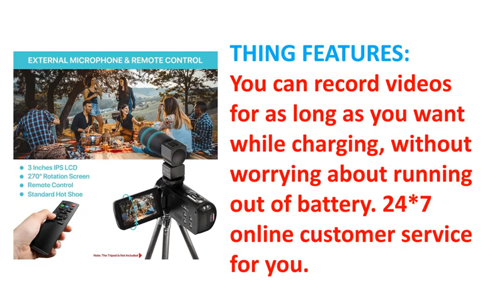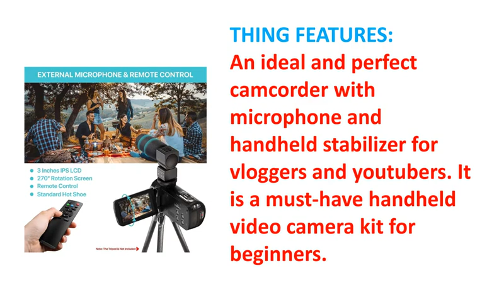Best Vlogging cameras for beginners 2022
To get this Vlogging Cameras

THING DETAILS NAME:
Camcorder Ultra HD 2.7K 36MP YouTube Vlogging Camera 3.0 Inch IPS Touch Screen 16X Digital Zoom Video Recorder with Remote Control, Microphone Handheld Stabilizer and Les Hood

THING FEATURES:
1. [MULTIFUNCTIONAL CAMCORDER] This 2.7K/30fps 36.0 MP camcorder features 16X Digital Zoom, Time-sneak past, Self-clock, Remote Control, Anti-shake, Slow-development Video, Pause Function, Webcam Function, Motion Detection,Face Detection, Smile Capture, Recording while simultaneously charging, USB 2.0, TV Output and External Hot Shoe. An ideal and optimal camcorder with recipient and handheld stabilizer for vloggers and youtubers. It is an outright need have handheld camcorder unit for youngsters.
2. [REMOTE CONTROL and EXTERNAL MICROPHONE] This video blog camera goes with a regulator, 270 degree rotatable IPS LCD screen. You can remotely control this 2.7k camcorder from any highlight take photos and record accounts. Additionally, this camera is furnished with an external speaker that channels out excess noise to hold substantial and clear solid.
3. [FOLDABLE HANDHELD STABILIZER HOLDER and LENS HOOD]The handheld stabilizer camcorder keeps your 2.7K camera stable while recording and thwarts picture shake, making your shots more master and remarkable for making depressed spot accounts and pictures. The point of convergence hood deals with the overall tone and separation of your photos, filter through excess wanderer light, and prevents incidental impact or vibration.
4. [IR NIGHT VISION and PAUSE FUNCTION] This vlogging camera for youtube is outfitted with infrared night vision shooting limit that gives you clear(black and white) pictures even in low light conditions. You can regardless see the value in photography in lack of definition. The YouTube camera maintains the rest work. You can continue with the recording in a comparative report without restarting another, a good choice for YouTube and Vlogging accounts.
5. [WEBCAM FUNCTION and 2 BATTERIES]This video recorder camera can be used as a webcam. Partner with your PC and your camera by using the included USB connection and change the camera to PC CAMERA mode, ideal for live electronic, distributing content to a blog, web instructing, YouTube video shooting to say the least! Goes with two 3.7V battery-controlled batteries. You can record accounts anyway long you want while charging, without obsessing about running out of battery. 24*7 electronic customer support for you.